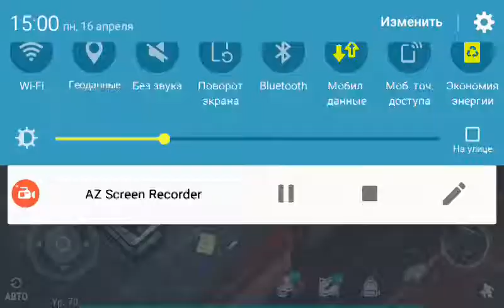ОТКРЫТИЕ ЖЕЛТОГО И ЗЕЛЕНОГО ЯЩИКА В БУНКЕРЕ АЛЬФА В LDOE!!!!